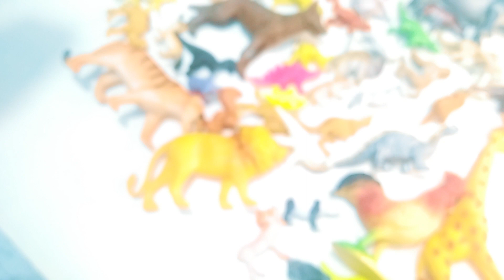Dinosaurus Jurassic world Dominion T rex Brontosaurus spinosaurus stegosaurus allosaurus Dinosaur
Hunting found jurassic world evolution 2 dinosaurs Godzilla t-rex animal revolt battle simulator, found dinosaurs, cleaning dinosaurs toys, jurassic world, jurassic park, animal toys, shark, godzilla,
Tyrannosaurus,T-rex,
Pachycephalosaurus, Diplodocus, stegosaurus, Ankylosaurus, Parasaurolophus, Pachycephalosaurus, Spinosaurus,
 Brontosaurus, Apatosaurus, Velociraptor, Triceratops, Megalosaurus, Pterosaurus, Shantungosaurus, Giganotosaurus Carolinii, Hadrosaurus, Allosaurus,
Liopleurodon, Suchomimus, Archaeopteryx, Seismosaurus, Diplodocus, dino movie, dino cartoon, dino lego, dinosaurs new unboxing